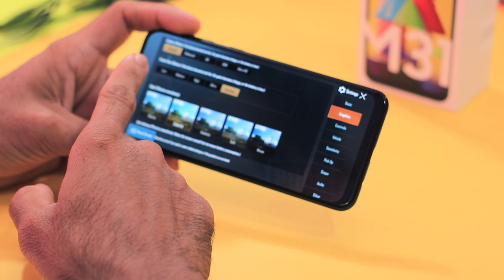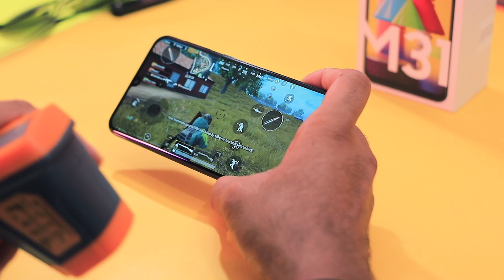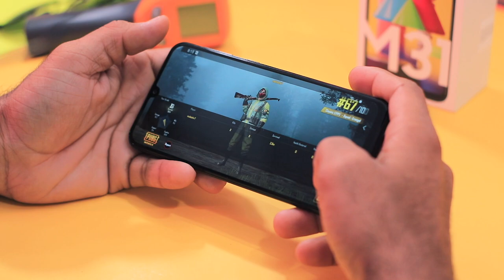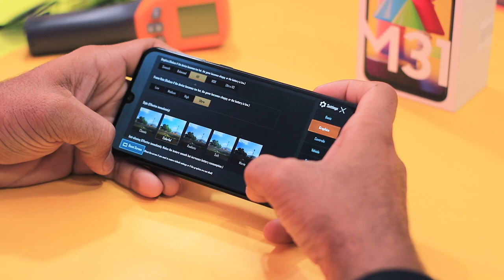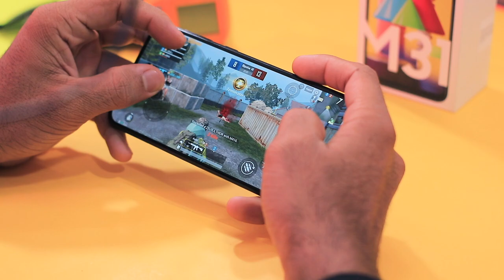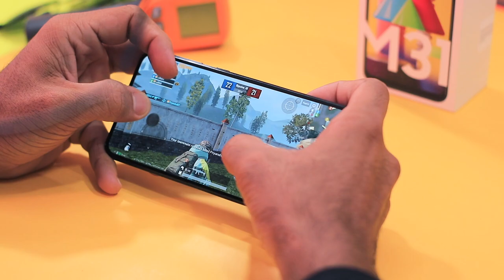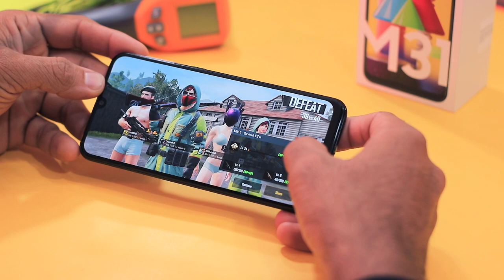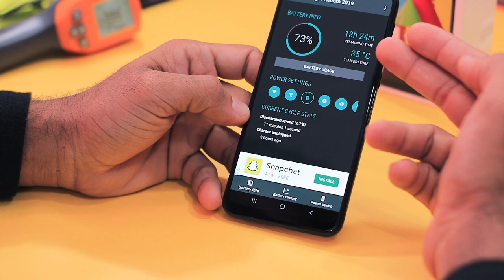Samsung Galaxy M31 PUBG Mobile Review - 60FPS // Heating Issues? // HDR & Extreme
Hey, Guys, this is the Full PUBG Mobile Review of Samsung Galaxy M31 With HDR or Extreme Setting with Temperature Test.

Latest Pricing

What Will you Get in this Video:
Samsung Galaxy M31 Pubg Mobile Gaming Test
Galaxy m31 FPS Data, Graphics Settings, Heating & Battery Hindi